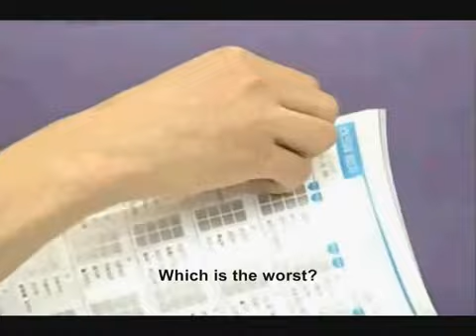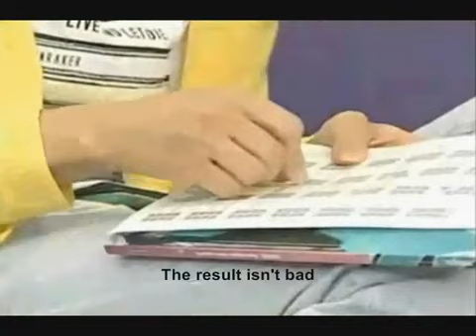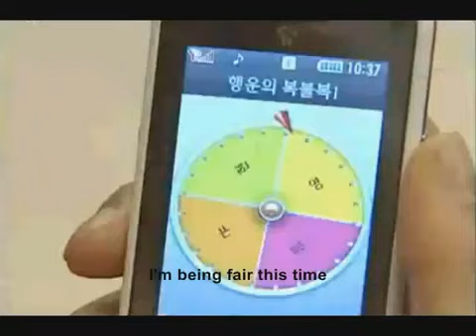SS501 on Anycall CF 8min Version